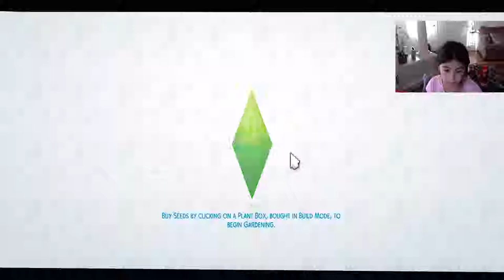new sims 4 | game play with wolf queen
leyaplays sims 4 video game creative game play .fun and intertaining
,create new characters make friends explore the neighborhood in sims and decorate the home and interact with the characters .
fun and exiting lets see what things the sims are up to in the rich family